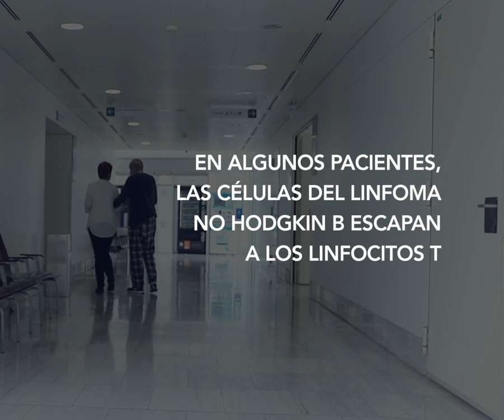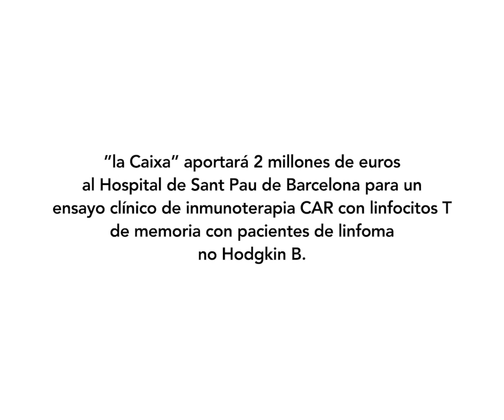Un ensayo pionero contra el cáncer linfático | InvestigaciónlaCaixa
”la Caixa” y el Hospital de Sant Pau estrechan lazos para desarrollar un ensayo clínico pionero en España para pacientes de linfoma no Hodgkin B que han agotado las opciones terapéuticas. Con una aportación de 2 millones de euros repartidos en 4 años, ”la Caixa” hará posible investigar la aplicación de inmunoterapia CAR T seleccionando los linfocitos T de memoria.

Hablamos con los coordinadores del proyecto: Jordi Sierra, jefe del Servicio de Hematología del Hospital de Sant Pau, y Javier Briones, jefe clínico del mismo servicio.